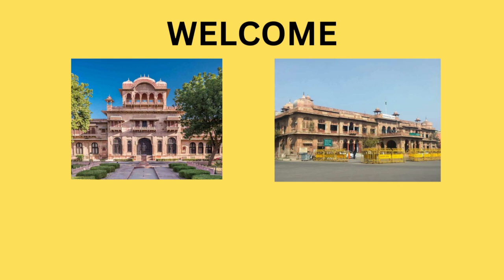Welcome to 1st Bikaner International Open GM Chess Tournament 2022.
Welcome video for 1st Bikaner International Open GM Chess Tournament 2022,
Categories, Prize and Schedule information.
by Rajasthan Chess Association